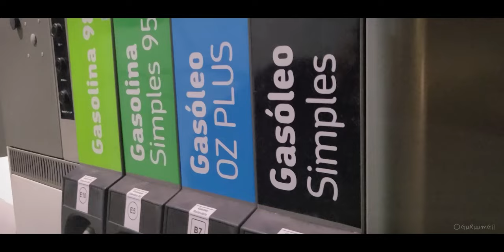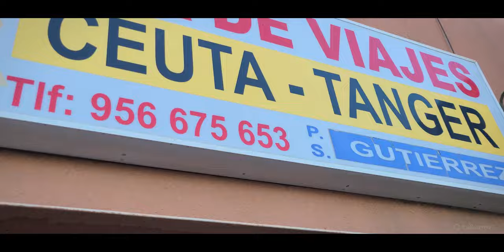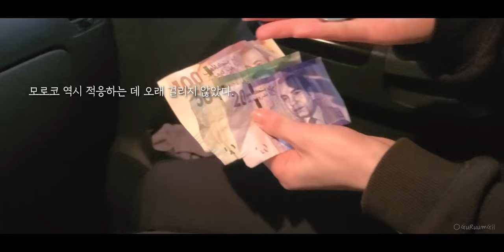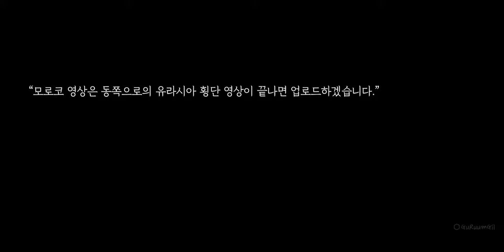유럽 체류 가능 기간 90일이 끝나간다. 한국 공장 캠핑카 끌고 모로코로 탈출 / 동쪽으로 #3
캠핑카 타고 모로코 간다. 대한민국 공장 캠핑카로 거기까지 간 사람이 몇 명이나 있으려나? 하하. 모로코에서 3개월을 지내고 다시 유라시아 대륙으로! 다시 동쪽으로!

※ 모로코 입국 시 주류에 대한 검사는 없었습니다. 하지만 드론의 소지 유무는 물어봤습니다. 모로코 전역이 드론 촬영 금지인 것 같습니다. 없다고 말해야 압수를 당하지 않을 거라 생각합니다.

• 모로코행 티켓 정보
- 구매한 장소
- 구매 가격은 왕복 310 유로였습니다. (2023년 1월 기준)

• 여행의 기록
- 이 영상은 2023년 1월 중순에 촬영된 영상입니다.
- 포르투갈 남쪽 바닷가 도시 알부페이라 갓길 주차장에서 1박
- 스페인 세비아 서쪽 마을 움브레테의 무료 캠핑장에서 1박
- 스페인 남부 항구 도시 알헤시라스 바닷가 주차장에서 1박... 모로코로

• 음악의 기록
음악들은 Artlist에서 구입한 음원입니다.

• 영상에서 언급한 유튜버
모로코행 티켓 구매와 유라시아 횡단에 대한 정보를 주신
캠핑카조아 @campingcarjoa
지금게르 @jigeumger
모칠레로 @Mochilero_korean
고맙습니다.

모로코에서 만나 여행 유튜버
차박은유럽[틸다효TV] @user-hyo8791